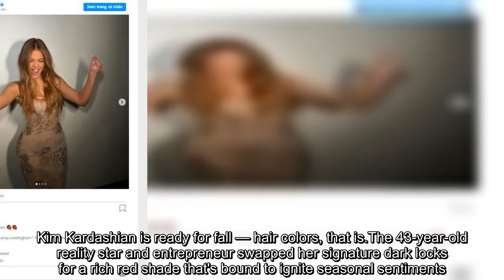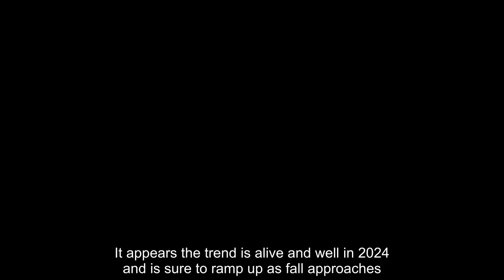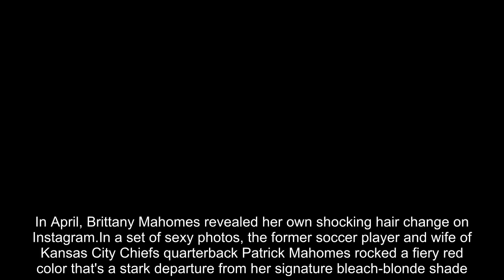Kim Kardashian revived her bright red hair but was mistaken by fans Bianca Censori